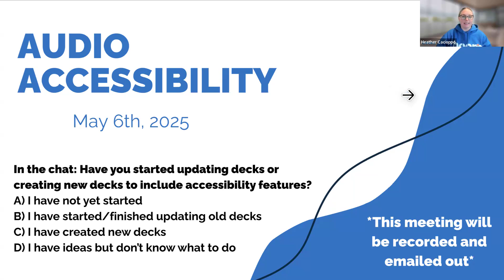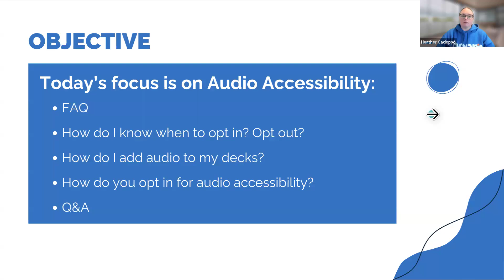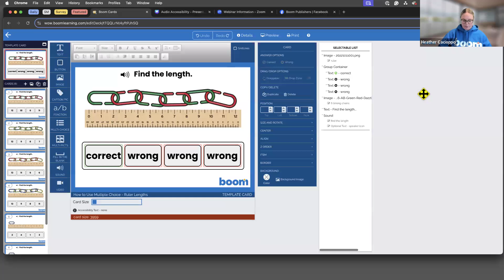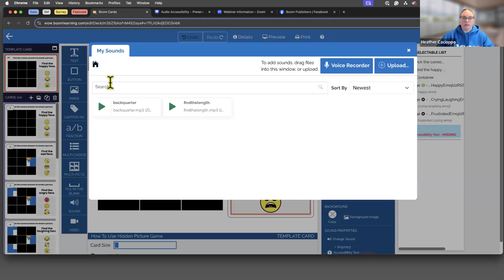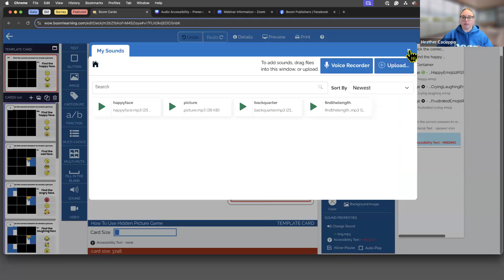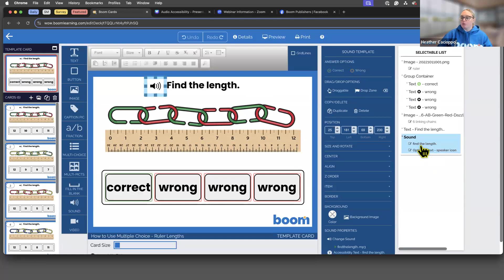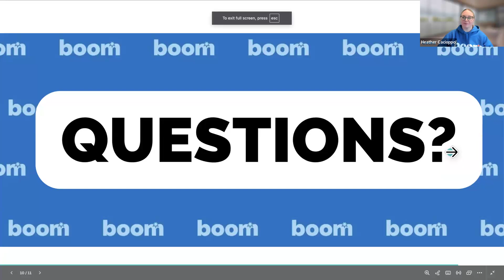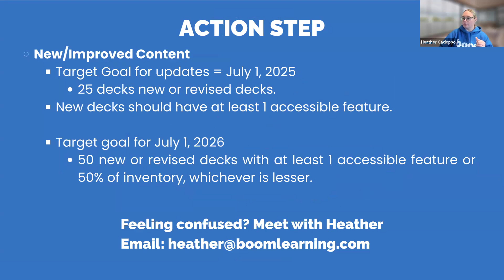How to Add Audio to Boom Cards | Accessibility Tips for All Learners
Ready to make your Boom Cards more accessible? In this free Boom Publisher webinar, we walk you through how to add audio to your decks, improve clarity and consistency, and make your content more inclusive for all learners. Whether you're new to adding audio or just need a few pro tips, this session will help you create better, more accessible resources for your students.

📌 Topics covered:
✅ Step-by-step: How to add audio to Boom Cards
✅ Best practices for clear, consistent audio
✅ Why audio boosts engagement and access for ALL learners

Perfect for educators, therapists, and anyone creating Boom Cards!